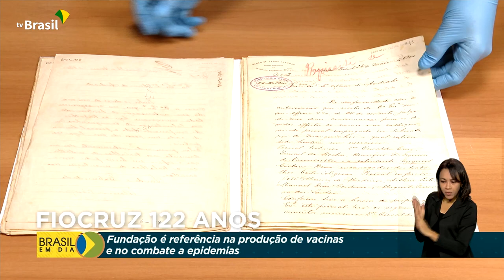Saúde | 122 anos da Fiocruz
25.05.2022 - A Fiocruz completa hoje 122 anos. Reportagem especial de Maurício de Almeida conta a história da instituição, criada para combater epidemias no início do século passado, além de atuar na linha de frente contra a covid-19.